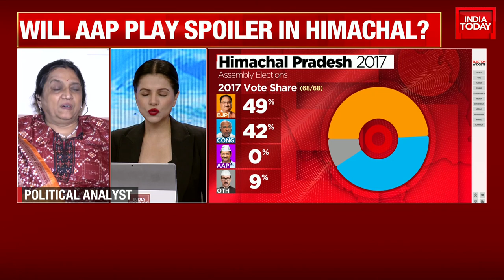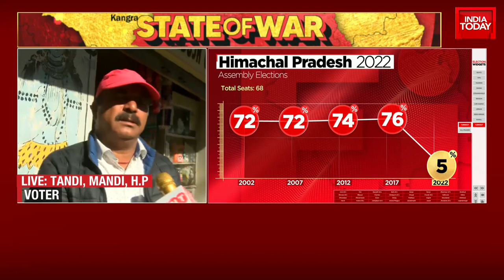BJP Chief JP Nadda Casts Vote In Vijaypur, Overall Himachal Pradesh Turnout Is 17.9% Till Now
Himachal Assembly Election 2022: The voting in all 68 Assembly constituencies is currently underway. The polling that began at 8 am, will continue till 5.30 pm. Himachal Pradesh has so far seen a bipolar contest between the BJP and Congress. However, this time AAP's entry could make the contest triangular in some assembly segments. Besides these three parties, other parties contesting the polls are the Communist Party of India (Marxist), Communist Party of India (CPI), Bahujan Samaj Party (BSP), and Rashtriya Devbhumi Party (RDP). The BJP, Congress, and AAP are contesting on all 68 seats, while CPIM is fighting on 11, CPI 1, BSP 53, and RDP 29. In 2017 Assembly polls, the BJP had defeated the then-ruling Congress by bagging 44 seats with nearly 49 per cent votes. The Congress, on the other hand, got 21 of 68 with nearly 42 per cent votes.